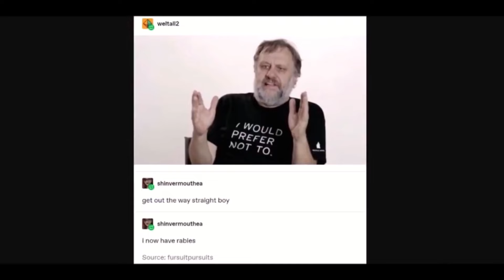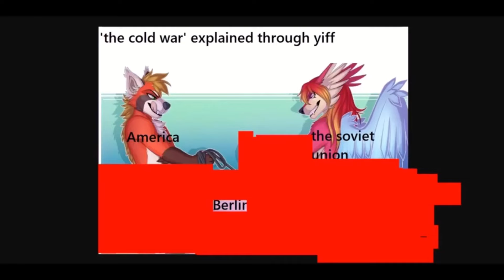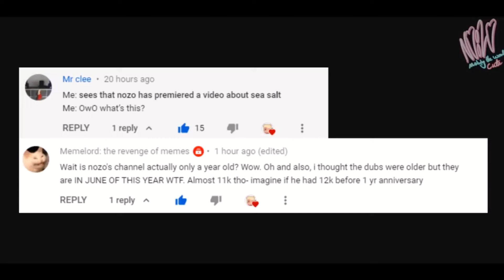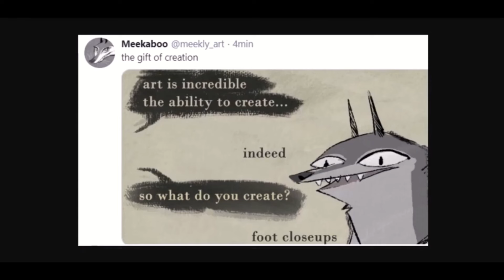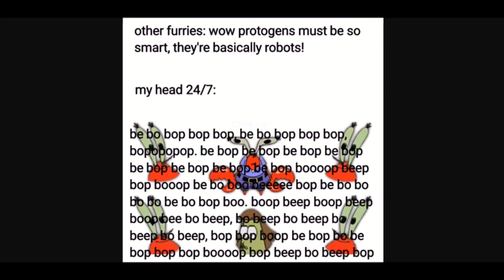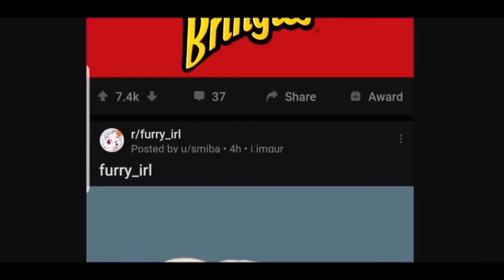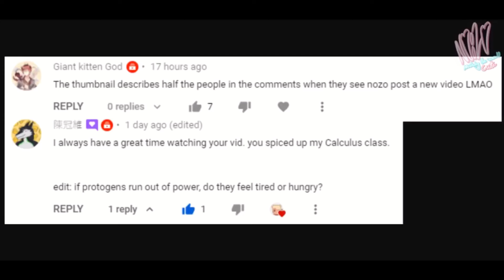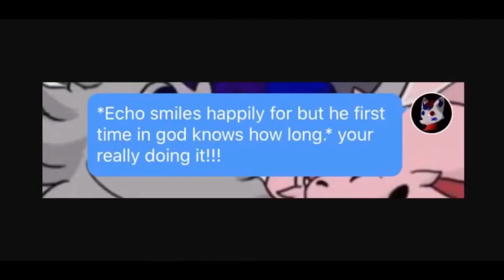r/furry_IRL - Lucario Catches You!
Consists of episodes from 2020.

Music Copyright Information Unavailable. If you know which ones were played; please mention and I will update this section.

Send a email through our about page to request removal of memes.